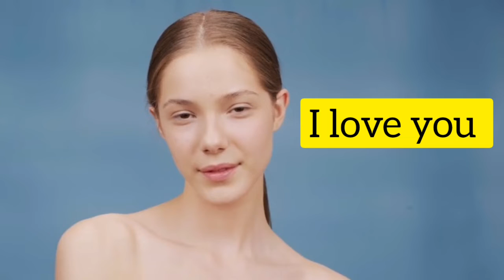self love/ morning affirmations/ power morning habbit 🥰✨🌈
be blessed 😍
be positive ✨